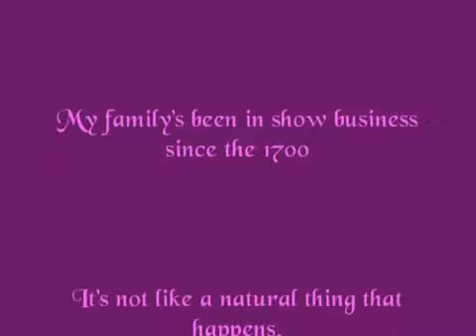05 - Liza Minnelli in London (1986)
She performs at the London Palladium after 20 years. She is Lady Gaga's idol, a real character, icon, Broadway Legend.
She sings Some People from the musical Gypsy and Here's to the Band from Frank Sinatra. Frank was the friend of Liza. I think this style is better than Frank's version.